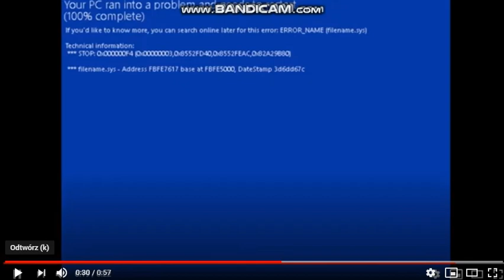roblox movie 2016